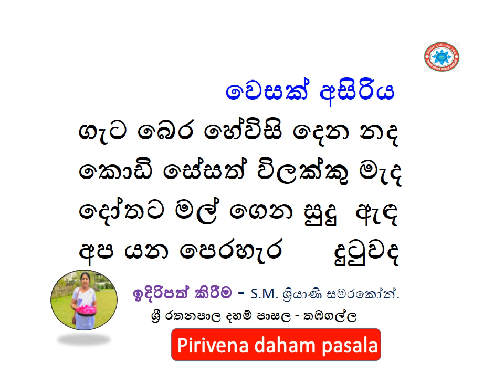ගැට බෙර හේවිසි දෙන නද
කොඩි සේසත් විලක්කු මැද
දෝතට මල් ගෙන සුදු  ඇඳ
අප යන පෙරහැර      දුටුවද
වෙසක් අසිරිය - සිසු නිපුණතා - පද්‍ය ගායනා